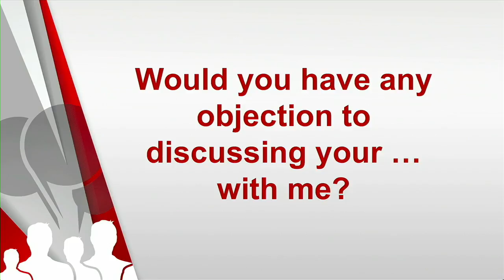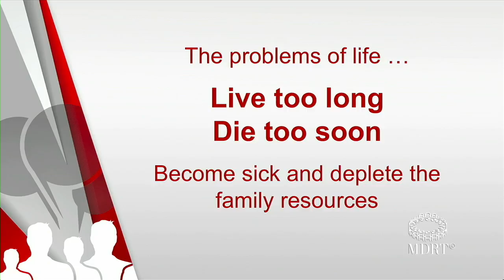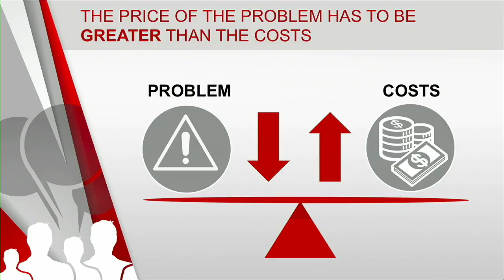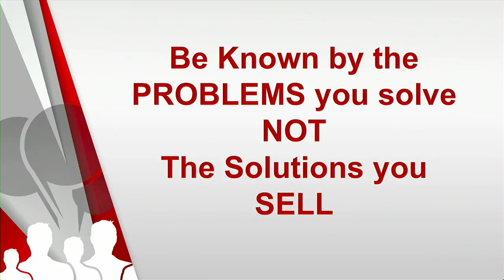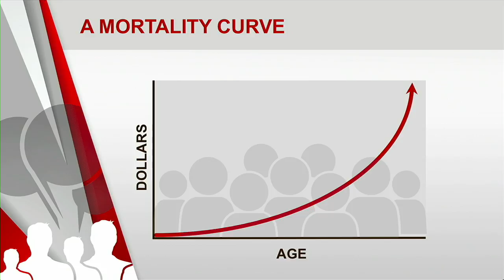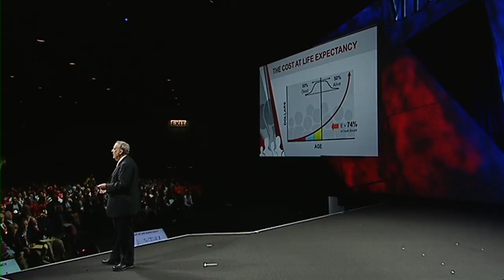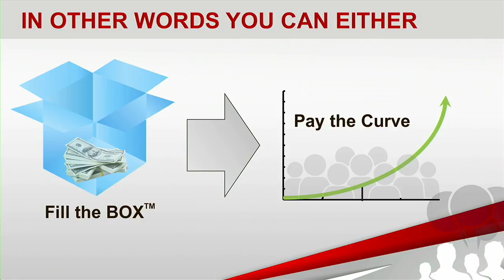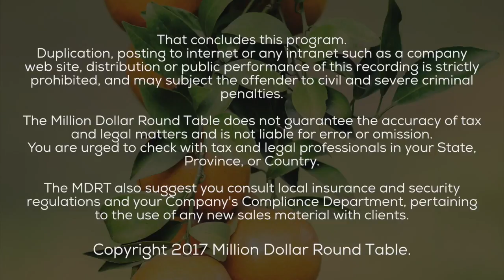Guiding clients to requesting life insurance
To be successful, help clients understand that the benefits of life insurance are greater than the costs, and you can do this with questions. Find out how this works and the prospecting tips that brought MDRT Past President Guy E. Baker, MSFS, Ph.D., to decades of Top of the Table qualifications, which is the highest level of MDRT production.